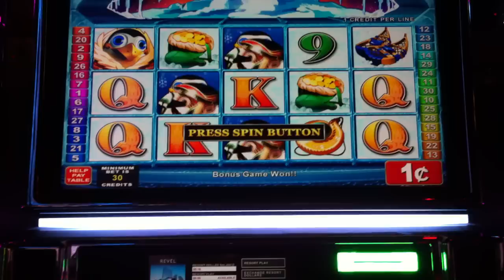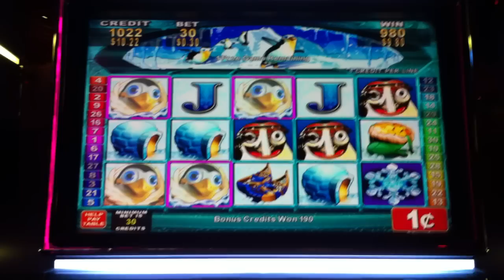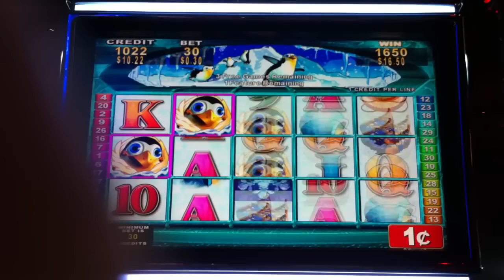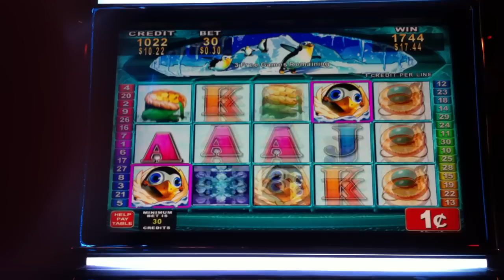Ice Cap Cash - Konami - Slot Bonus Win w/ Re-triggers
Ice Cap Cash Bonus Slot Win. Re-triggered.